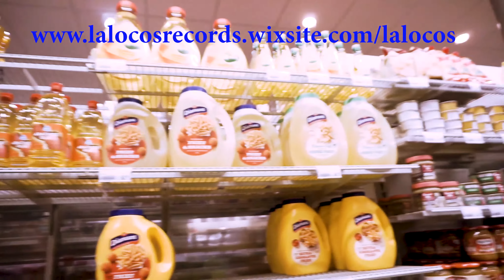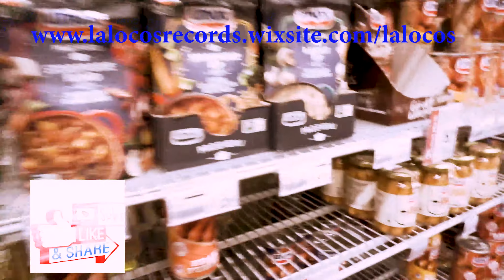Corona Drama 2 in Almere with Mr Maccaroni